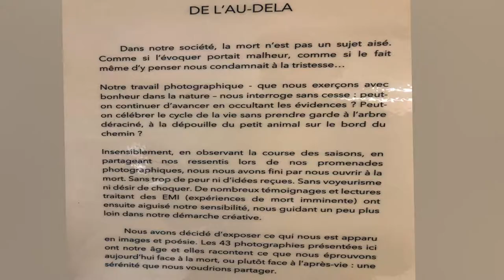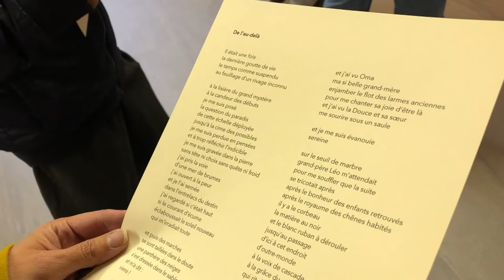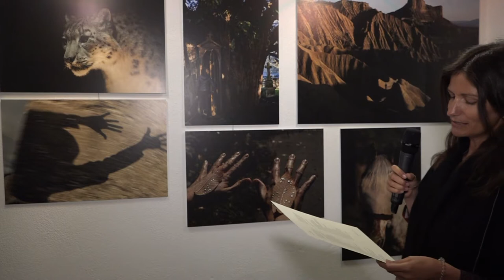Fabienne D'Oddaz et Thibault Nieudan: "De l'Au - delà". Exposition photo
Conférence annuelle sur l'activité scientifique du centre d'études Franco provençales Renè Willien.
Nourrir la Mort: Rituels funéraires et pratiques alimentaires des Alpes à l'Himalaya, le 27 Octobre 2018 à saint Nicolas, méison Sandre Centro polifunzionale
Par Fabbienne D'Oddaz et Thibault Nieudan avec l'exposition photos "De l'au - delà"